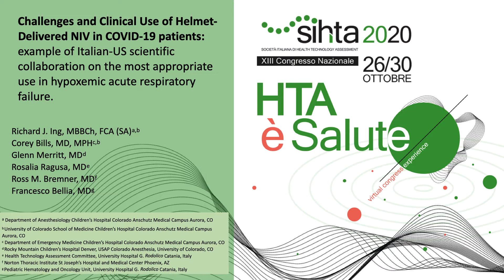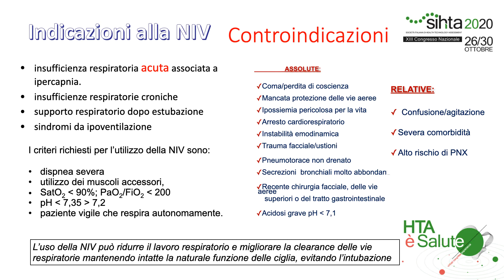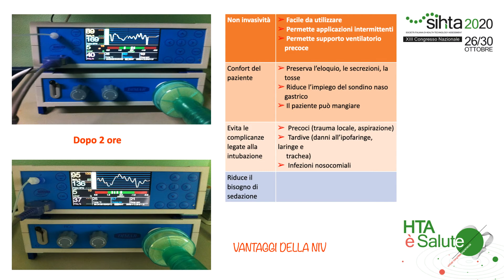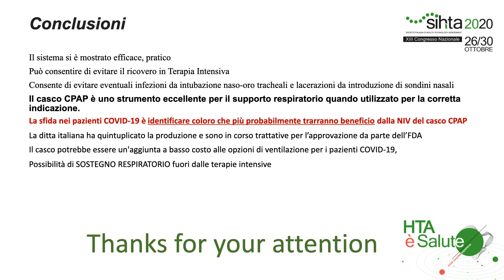HELMET SIHTA Abstract 2020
Challenges and Clinical Use of Helmet-Delivered NIV in COVID-19 patients: example of Italian-US scientific collaboration
on the most appropriate use in hypoxemic acute respiratory failure